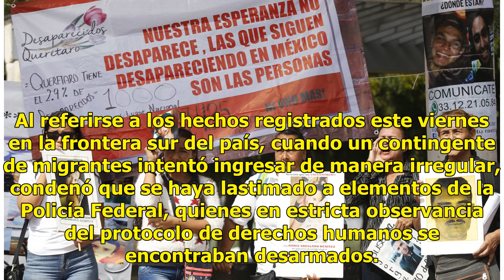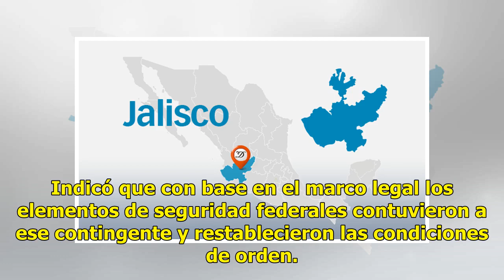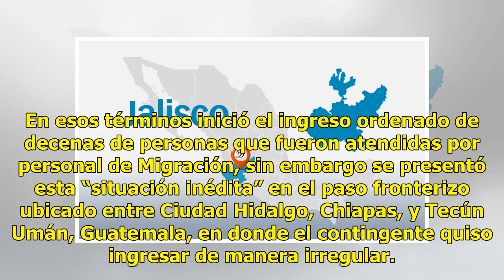No permitiremos ingreso irregular o violento al país: Peña Nieto - El Diario de Yucatán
MÉXICO, (Notimex).- El presidente Enrique Peña Nieto advirtió que México no permite ni permitirá el ingreso a su territorio de manera irregular, mucho menos de manera violenta.